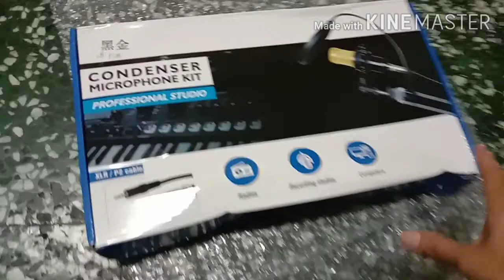Unboxing my V8 plus condenser mic